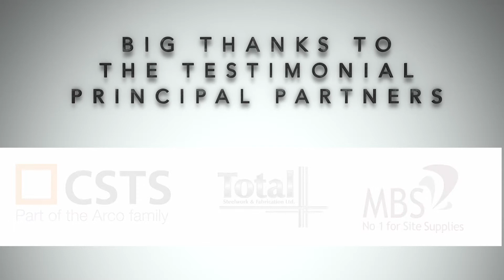Simon Grix Gala TV